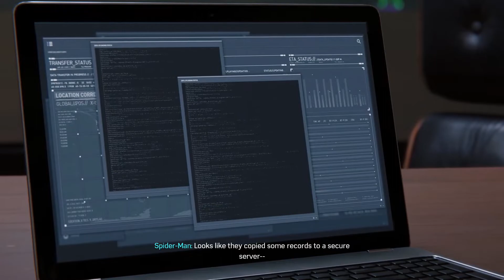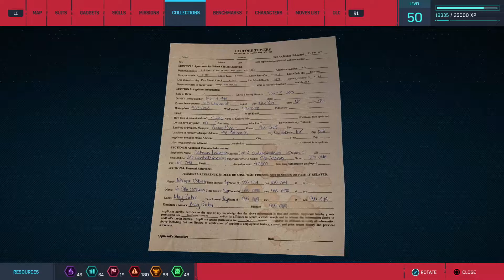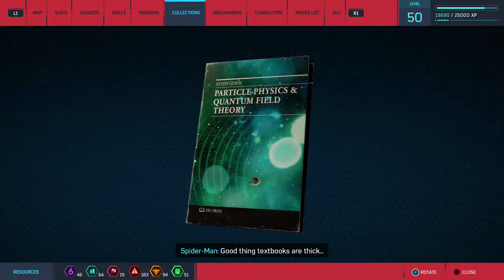Let's Play Marvel Spider Man Part 11 - Charles Standish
What is Marvel Spider-man?

Marvel Spider-Man Let's Play (No commentary)